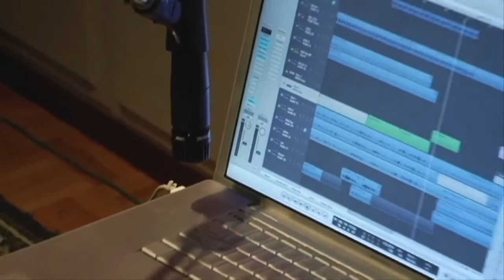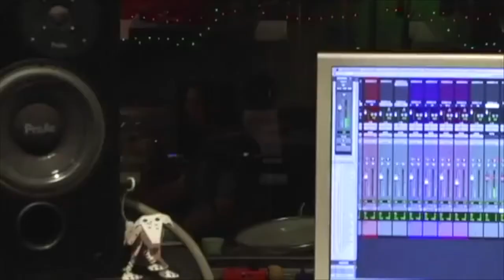Boralogues but its just Rob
Finally I'm back with Rob. I'll post Zubin's tomorrow I think. Anyways yea